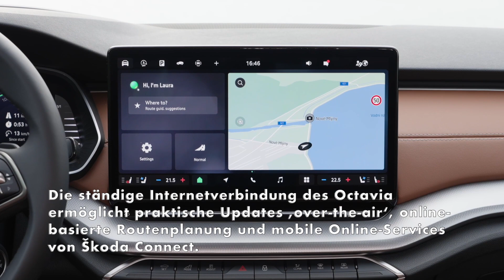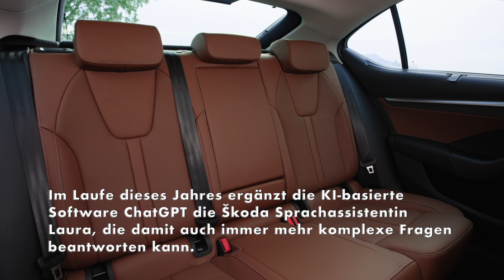Der Škoda Octavia - neue Services und verbesserte Nutzererfahrung mit KI-basierter Spracherkennung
Der aufgewertete Octavia nutzt die jüngste Version der MyŠkoda App und bietet zahlreiche mobile Online-Services sowie Infotainment-Apps wie Pay to Fuel und Pay to Park. Im Laufe des Jahres erweitert Škoda die Sprachassistentin Laura um den KI-basierten Chatbot ChatGPT, der die Nutzererfahrung im Fahrzeug noch weiter verbessert.

Die ständige Internetverbindung des Octavia ermöglicht praktische Updates ,over-the-air‘, online-basierte Routenplanung und mobile Online-Services von Škoda Connect. Letztere umfassen unter anderem Proaktive Services und den Fahrzeug-Fernzugriff als Teil von Infotainment Online und Care Connect. Zu den Infotainmentfunktionen zählen auch Wetter, Nachrichten, Verkehr und Kalender sowie weitere Informationsangebote. Navigation, ACC sowie zusätzliche Farben und Funktionen für die Ambientebeleuchtung werden als Functions on Demand zur Wahl stehen. Das Infotainmentsystem des Octavia verfügt weiterhin über die Dienste Online-Kartenaktualisierung und Online-Verkehrsinformationen. Im Laufe dieses Jahres ergänzt die KI-basierte Software ChatGPT die Škoda Sprachassistentin Laura, die damit auch immer mehr komplexe Fragen beantworten kann. ChatGPT erhält dabei zu keiner Zeit Zugang zu Informationen über das jeweilige Fahrzeug oder den persönlichen Daten der Reisenden. Sämtliche Interaktionen werden anschließend wieder gelöscht, um maximalen Datenschutz zu garantieren.